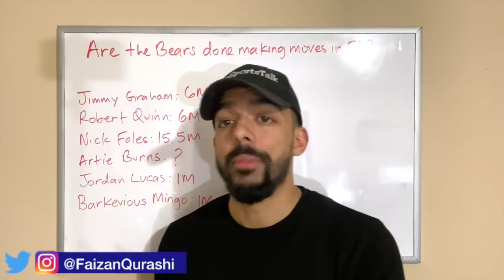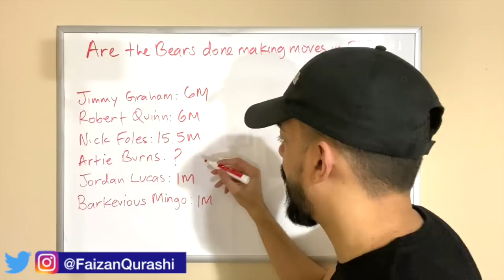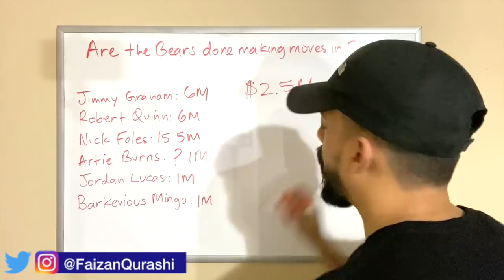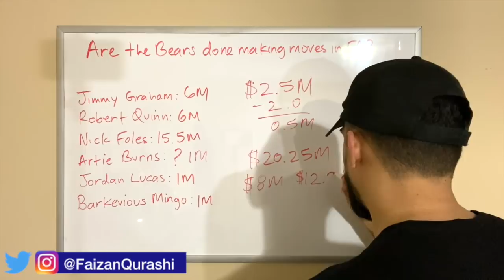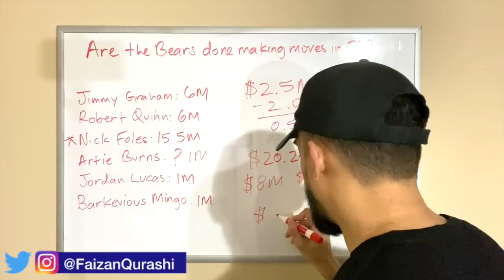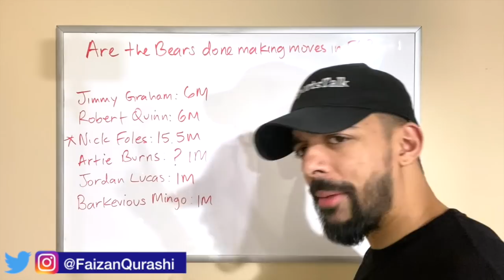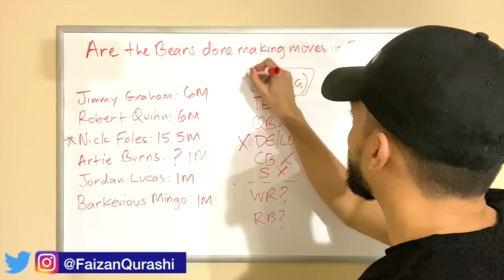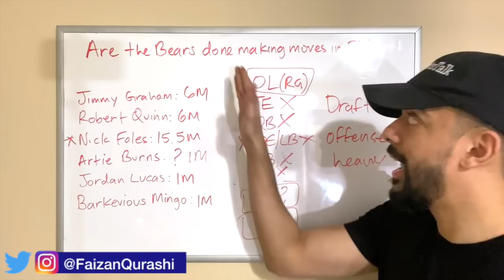Are The Chicago Bears Done Making Moves In Free Agency 2020?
I give you guys my thoughts on if the Bears are done making moves in free agency.

Let me know if you guys agree or not?